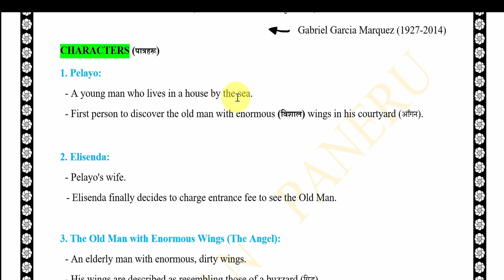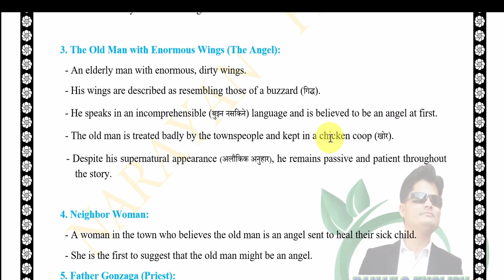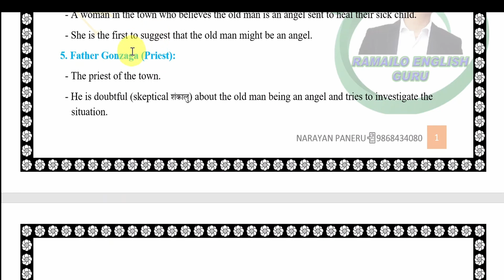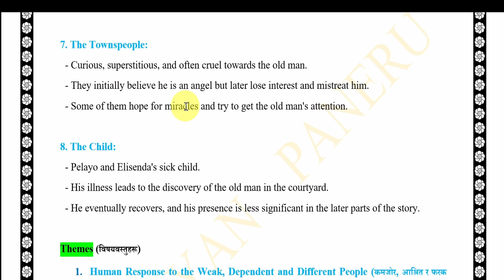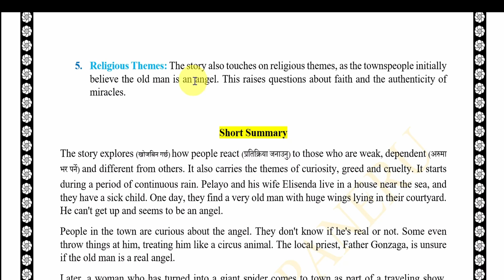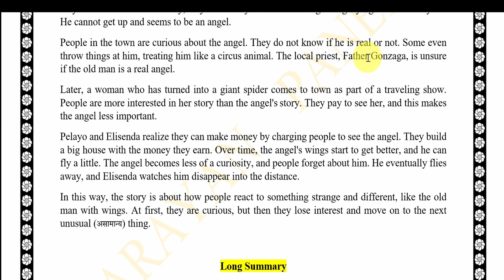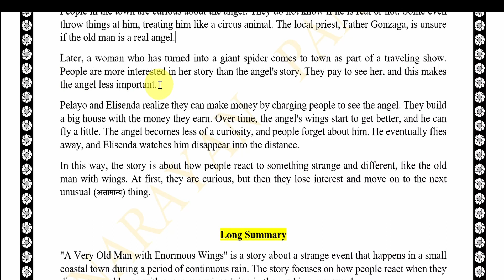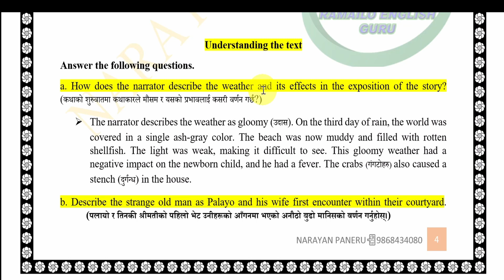A Very Old Man with Enormous Wings Summary in Nepali and English | Class 12 English Notes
This video contains the simple summary of the story "A Very Old Man with Enormous Wings".
Next video will be the A to Z exercises of the same story.